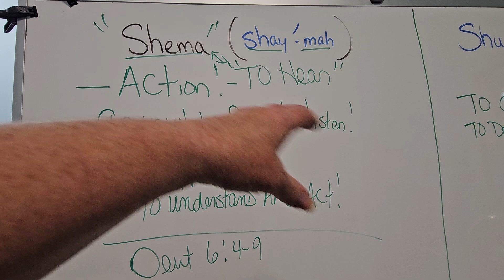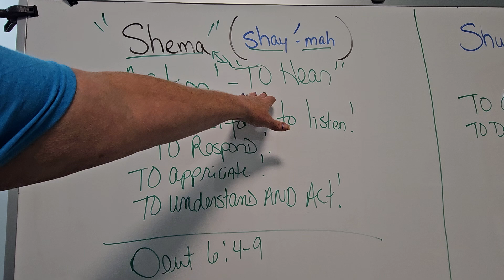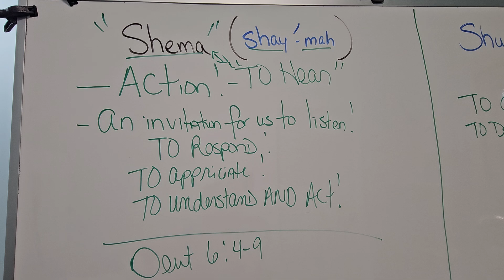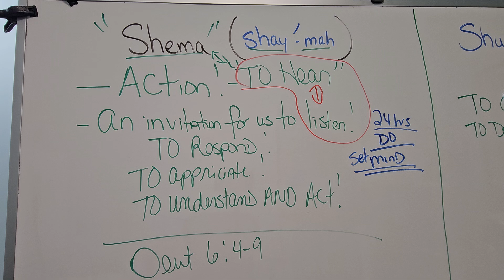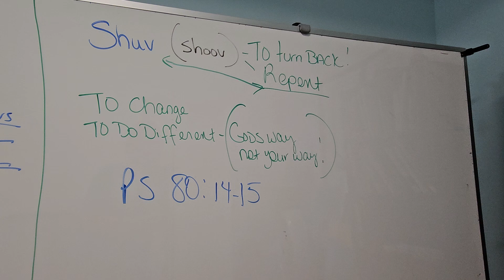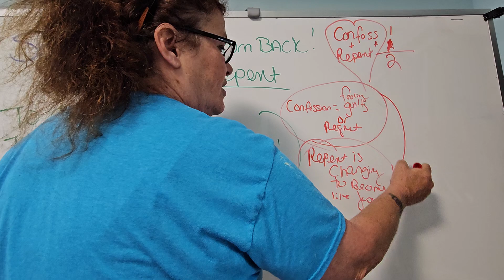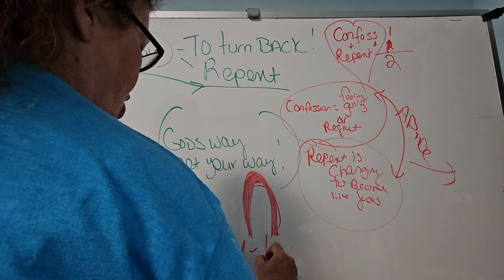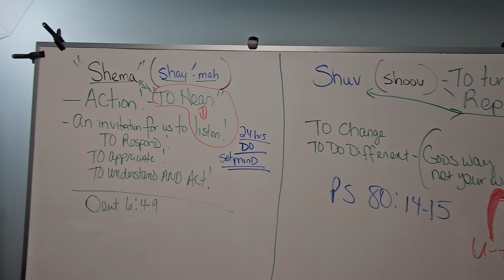Understanding Jesus In Hebrew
Thank you for helping our ministry and helping us grow.And reach more souls to lead them to Jesus christ...